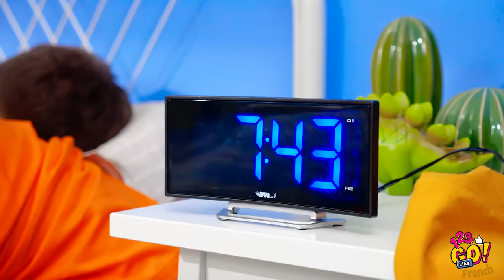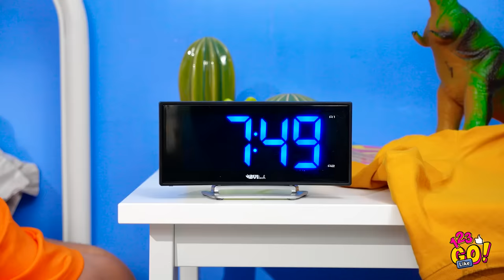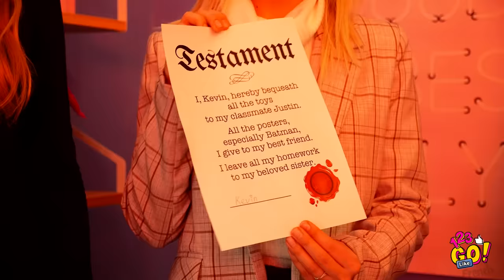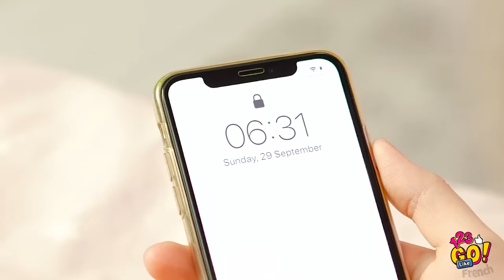COMPORTEMENT AU COLLÈGE OU AU PRIMAIRE || Différents Types De Personnes Et Situations Familières !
La vie à école quand on est enfant est pleine de choses amusantes ! Que tu sois au collège ou que tu joues encore avec tes jouets, cela n'a pas d'importance : tu vas adorer découvrir ces différents types d'élèves !

Enfant et collégien, garçon et fille, moi et ma mère - on se retrouve tous parfois dans des situations difficiles et gênantes !

French ⭐... et n'oublie pas de cliquer sur la cloche 🔔 pour ne jamais manquer nos nouvelles vidéos !

Horodatage :
00:00 Enfant ou collégien : moments rigolos
01:02 Situations gênantes à la cantine du collège
02:08 Galères hilarantes de filles et de garçons
05:49 Moi et ma mère : situations bien connues
06:00 Moi et les autres
07:55 Situations hilarantes : filles en public ou filles seules
10:03 Bêtisier amusant